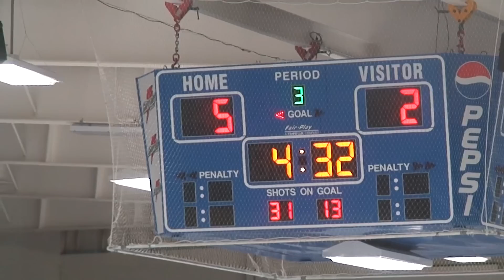Cormac Kennedy for Lancer Hockey vs EL 2 / 23/ 12